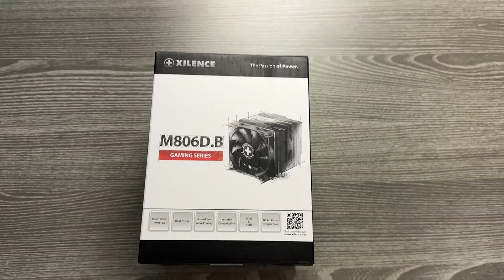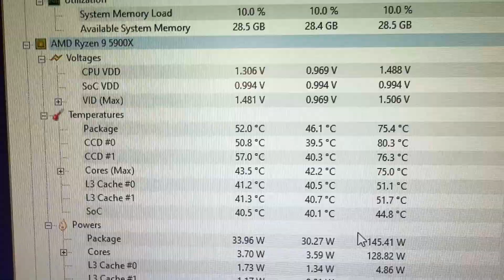Cheap Air Cooling vs AIOs in 2025... What Should youu Buy? – Xilence M806D Tested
In 2025, air cooling is often dismissed as outdated, with the exception of high end Noctua products or SFF, but is it really? In this video, I test the Xilence M806D.B, a dual-tower budget air cooler, on a 12-core Ryzen 9. Let's see what it can do!

We compare it directly against cheap AIO liquid coolers in the same price range and spoiler: air wins, big time. Lower temperatures, lower noise, and higher reliability.

If you're building a high-performance PC on a budget and wondering whether to go air or liquid, watch this first.

This is my choice of thermal paste:

Here's the electric screwdriver I use for every PC I build:

This is the small compressor I recommend to clean PCs: